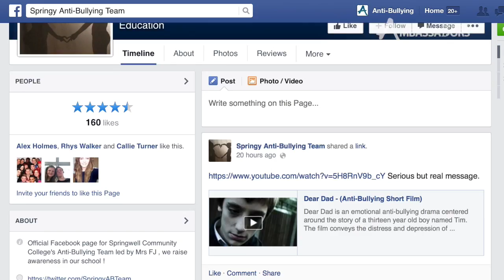Anti-Bullying Ambassador Facebook Showcase Event 2014 - Springwell Community College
On Wednesday 2nd July we invited young people from 6 Secondary Schools from across the UK to Facebook's UK Headquarters to celebrate and showcase their Anti-Bullying work in their schools and communities.

The Anti-Bullying Ambassadors programme is part of the charity the Diana Award. Set up in 2011, we train young people across the UK and Ireland to be Anti-Bullying Ambassadors in their schools and communities. Through our training we equip them with the skills, knowledge and confidence to stamp out bullying and ensure everyone feels safe and happy in their school.